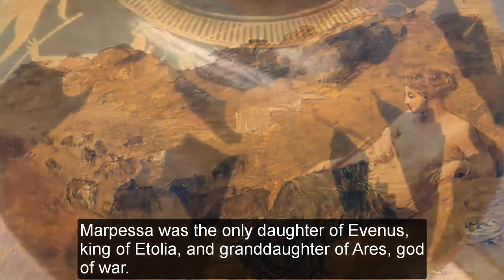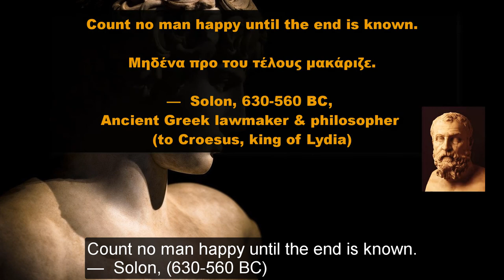Idas and Marpessa – the love story of mortals that stood up against god Apollo!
About the Video – Video Description and farther Sources:

In this video we talk about Idas and Marpessa – the love story of mortals that stood up against god Apollo!

We start of by generally outlining their family tree and from there we explore their various stories throughout Ancient Greece Mythology and History.

Afterwards, we look into how their existence has affected history (especially the Ancient Greek and the Roman history) and so forth.

(YouTube Videos)